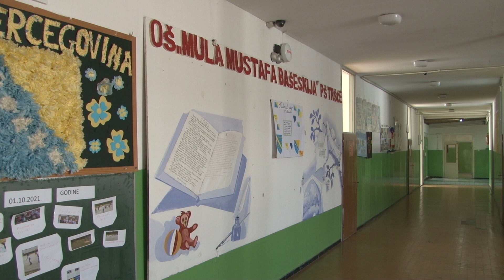Nova stolarija na područnoj školi "Mula Mustafa bašeskija" Tršće